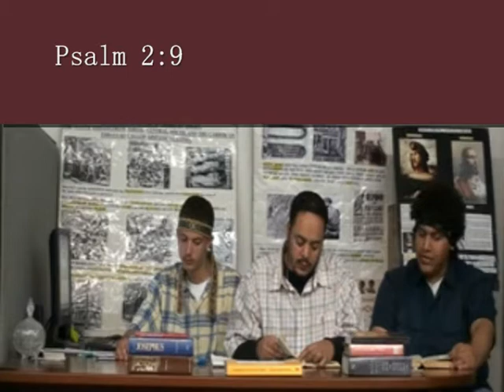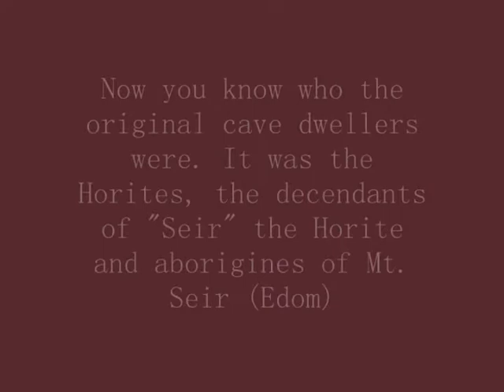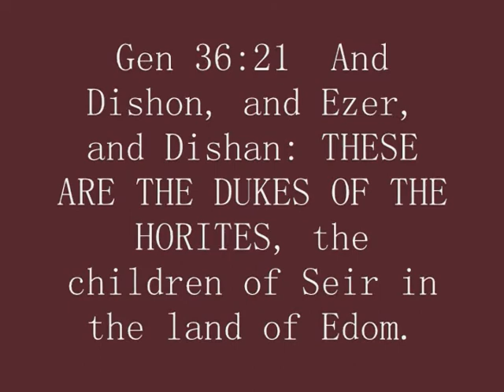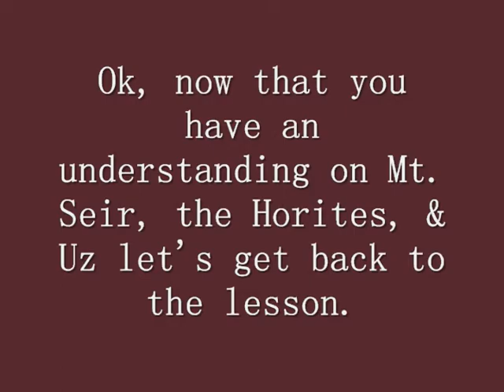Who is Esau Pt.7 "Understanding Job 9:24 and Job's Nationality" (2 of 4)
In this video we will give the correct breakdown of Job 9:24 in it's proper context while exposing the false teachings of the UPK schools and their incorrect breakdown of Job 9:24. We will also bring forth shocking information regarding Job's Nationality.

This video was uploaded in 2009.